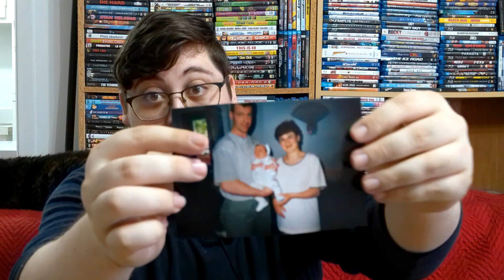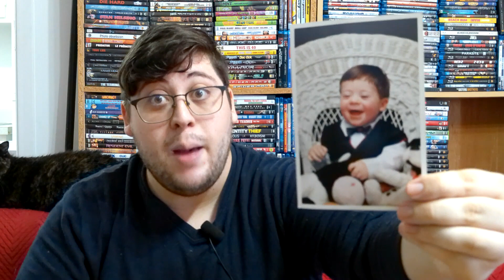Des Photos De Mon Enfance 👶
Bonjour Ladies & Gentlemen ! J'ai récemment reçu un album comprenant plusieurs photos de mon enfance et j'aimerais en regarder quelques unes avec vous...Enjoy !
CHAÎNE TWITCH:
1. PAS DE SPAM (''Viens voir ma chaîne stp'' etc)
2. COMMENTAIRES CONSTRUCTIFS (Un commentaire peut être négatif SANS ÊTRE irrespectueux)

INUTILE de préciser que ces commentaires de merde seront également supprimés dans l'immédiat SANS avertissements !
Merci